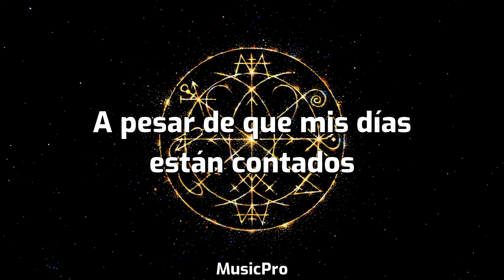DROELOE - Counting Ten (Sub. Español)